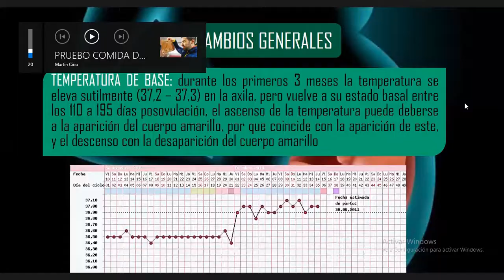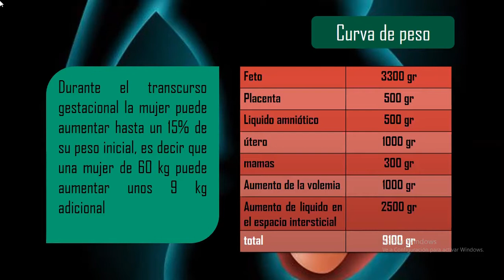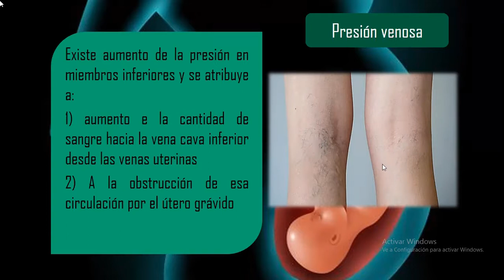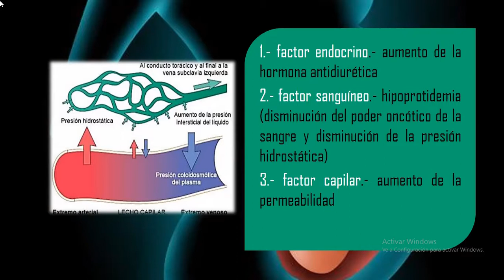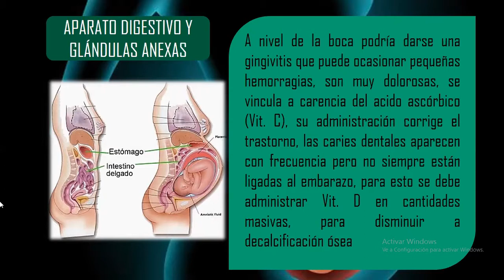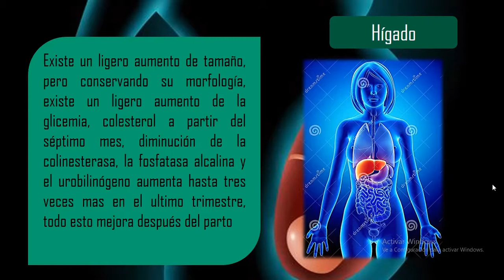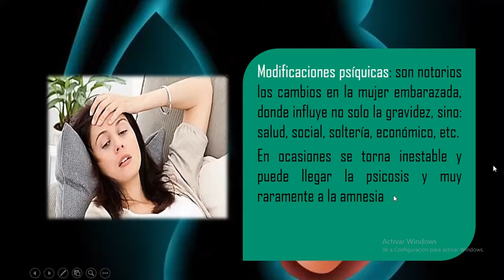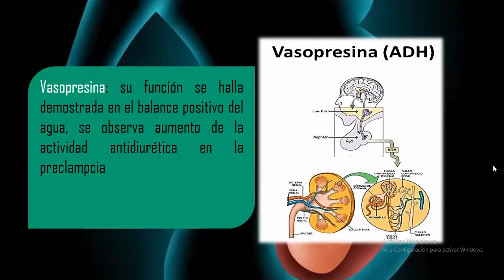MODIFICACIONES GRAVIDICAS 2 | GINECOLOGÍA